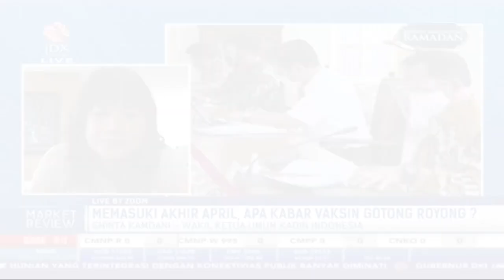Vaksinasi Gotong Royong Dimulai Mei 2021, Ini Saran Kadin untuk Pengusaha